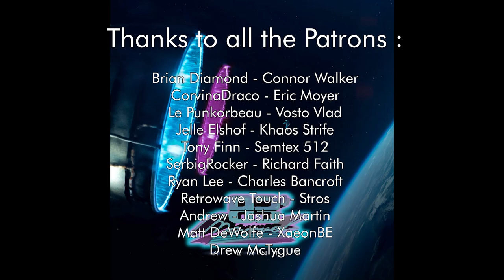Marvel83' - Atlantis (Full Album) [Synthwave / Retrowave]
Support The '80s Guy
                         Submit Your Music and Art